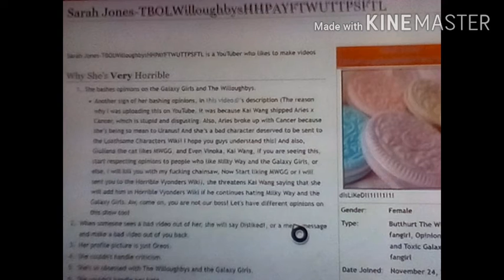Lol Sarah Jones is in Horrible Vyonders wiki